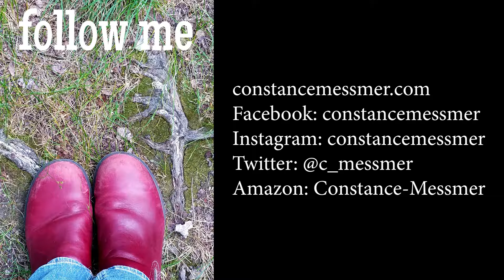Empaths | Constance Messmer - Lecture Series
Understanding Empaths: Traits, Challenges and Empowerment.

Join Constance Messmer in this lecture series as she delves into the fascinating world of empaths. Discover what it truly means to be an empath, the unique traits and characteristics that define them, and the common challenges they face. We'll explore powerful strategies for empowerment, self-care, and harnessing empathic abilities for personal growth.

We are Body and Soul. If you only live through your physical senses, you are missing half your life. These teachings are designed to help you develop and strengthen your psychic/soul senses and energy awareness - for greater living and personal well-being.They combine lessons and skill-building exercises for Body and Soul that can benefit you in your personal and professional life.

💖A Note About Comments💖
I am humbled and honored by all your comments and those of you reaching out with love and support. I want you to know I see the light in you and I hear you. When I, or my team, reads and responds to your message with an emoji, it is more than an emoji.

Here's what I’m saying:
❤️: I saw and loved your comment or story, and am humbled by your gratitude, and that you are here joining and sharing in this community.

🙏: I am holding you in prayer.

Constance
🆕If you are new to Constance's teachings, start from the beginning!

To listen to the entire playlist, go to her collection of videos and click on oldest:
🔹I can't wait to teach you everything I know! (youtube.com)🔹

Legally speaking, this podcast is presented solely for educational, spiritual, and
entertainment purposes. It is not intended as a substitute for medical diagnosis, treatment, or the advice of a physician, psychotherapist, or other qualified professional. You should not use this information to diagnose or treat a health problem or condition. Always check with your doctor. Thank you.